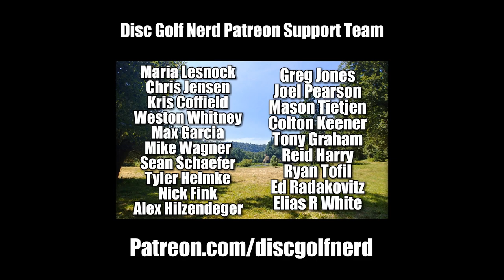Discraft ESP Rattler Disc Golf Disc Review - Disc Golf Nerd